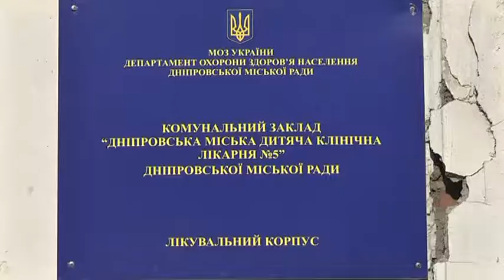У Дніпрі планують реконструювати дитячі лікарні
У Дніпрі реконструюватимуть лікарні, які повернули на баланс міста з обласного підпорядкування. Цього року ремонтні роботи планують розпочати у дитячих лікарнях №5 та №6. Зараз розробляють відповідні проекти, після їхнього завершення буде відомий кошторис. Роботи торкнуться фасаду та медичного обладнання. Реконструкція 6 лікарні відбудиться за кошт міського бюджету, вона пройде поетапно без переселення стаціонарних відділень. Тут облаштують прилеглу територію та дитячий майданчик. Інший медичний заклад ремонтуватимуть обласним коштом, тут вже готуються до тимчасового перенесення відділень в інші дитячі лікарні міста. Загалом до комунальної власності Дніпра повернулось 5 поліклінік, 7 стоматологій та 17 лікарень, які з 2011 року були в підпорядкуванні області.